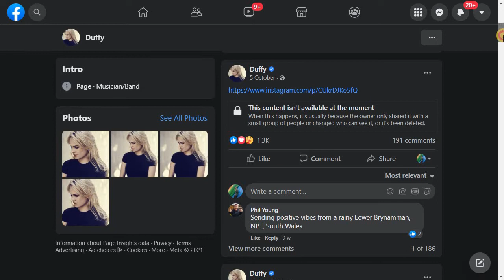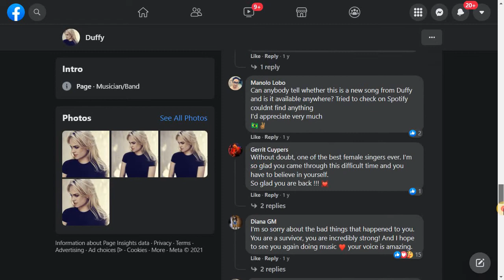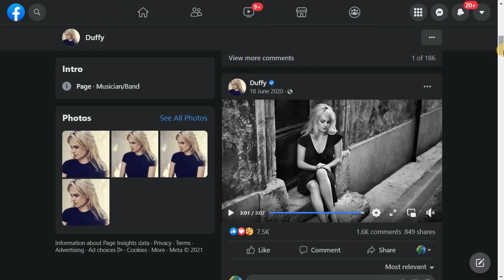Cliff Discusses - Should Facebook Ban Singers From Publishing Their Own Music?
I discuss the bizarre case where Facebook appear to have censored a song on their own platform on the official page of the singer because of an apparent copyright claim even though they are the singer.

I am aware that copyright law can be complex but is this censorship a step too far?
I discuss it.
Duffy released music mostly in the late 2000s which sounded like it had been produced in the 1960s.

Update: After making my video I spotted a full version of her song, sung by her, that had been muted on her channel, on another channel not associated with her.
It is here for those that are curious.
The song does not seem to be controversial so Facebook have not banned it due to offensive content or anything like that (her music was conservative and not controversial).
Full version on official "RTL2" channel.
It is weird that RTL2 can publish her music but not Duffy herself!!!